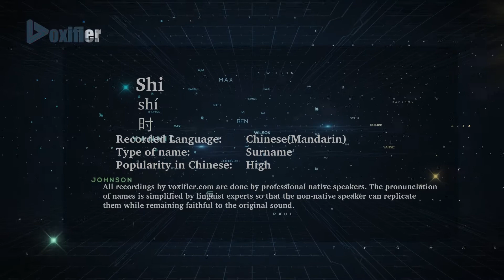How to Pronunce Shi (Shí, 时) in Chinese (Mandarin) - Voxifier.com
This is the Chinese (Mandarin) pronunciation, gender, and phonetics recording of the name Shi (时, Shí). The same name may exist in other languages with different pronunciations.  Check the meaning of name along with other possible pronunciations or similar names for free Voxifier uses the help of expert linguists to simplify pronunciations by replacing some special sounds with sounds more commonly available across all languages.